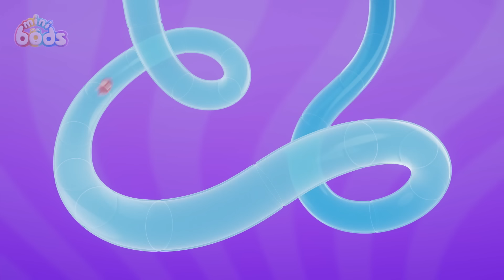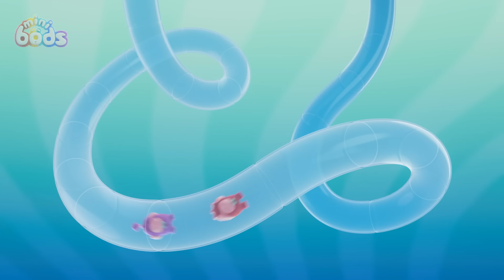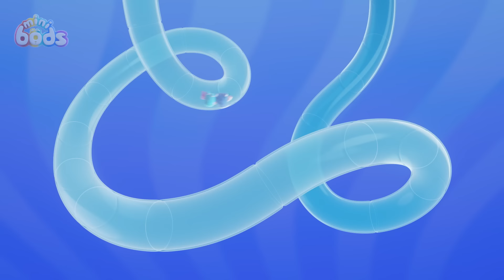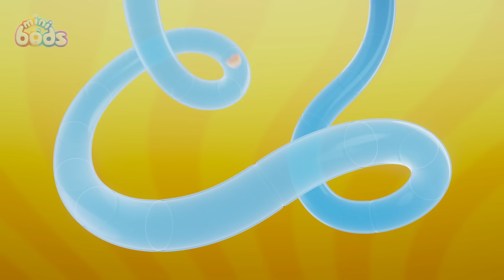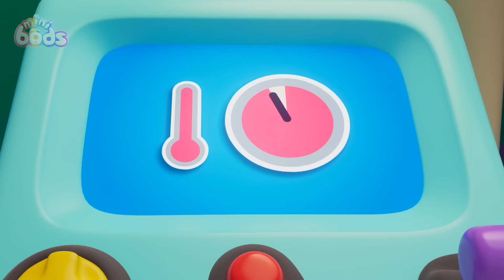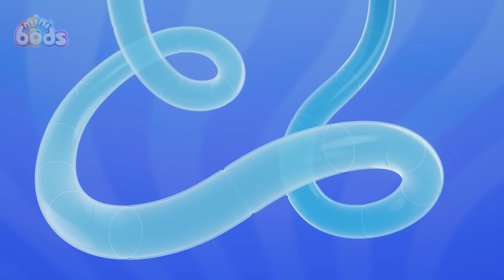Practical Joker | Minibods | Preschool Cartoons for Toddlers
Fuse discovers a spider in his gym and fun follows as it spins webs everywhere!

00:00 Spoilsport Spider
07:09 Too Shy For Showtime
14:08 One Bod Band
21:07 Drawing Day Disaster
28:06 Set Free The Snack
35:05 Pedal Power
42:04 Party Time Pogo
49:03 Teddy Bear Panic
56:02 Storytime
1:03:01 Eat Your Greens
1:10:00 Football Fallout
1:16:59 Dance With Me
1:23:58 Ice Cream Meltdown
1:30:57 Wait Your Turn, Lulu!
1:37:56 Snowhoof
1:44:55 123, Boo
1:51:53 Snowbod
1:58:52 Pop Goes the Bubble
2:05:51 Cupcake Chaos
2:12:50 Paint Time Trouble